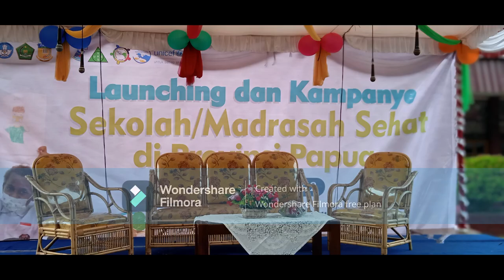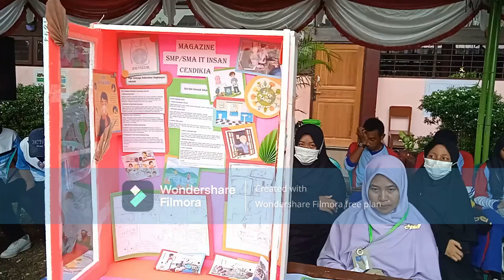Lounching Sekolah Sehat 1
Lounching Sekolah Sehat Se Provinsi Papua Bertempat DI SMP Negeri 5 Jayapura